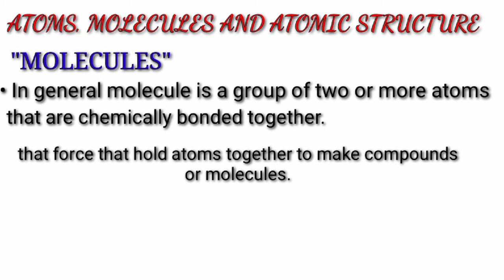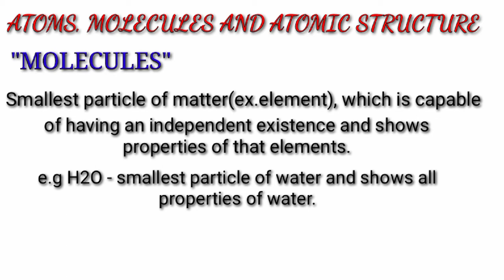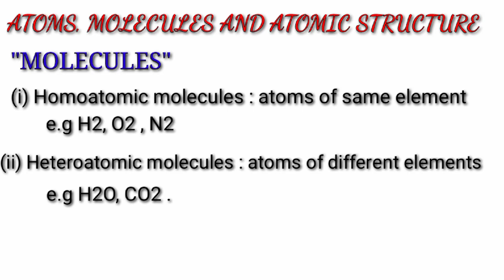Molecules and its types|| part -07 by Soha Abass|| AToms, molecules and Atomic Structure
hello friends welcome in today's video and today's video we discuss about the molecules and its types. hope you understood today's video.

🔴🔴Molecule is a group of two or more items that are chemically bonded together. It is the smallest particle of matter except element which is capable of having an independent existence and show the property of that Substance.🔴🔴

🟡🟡Molecules are made of atoms of same element or different element which are categorised into two types🟡🟡
🟥🟥homoatomic molecules - atoms of same element.🟥🟥
🟥🟥heteroatomic molecules- atoms of different element..🟥🟥

introduction to Molecules
molecules and its types